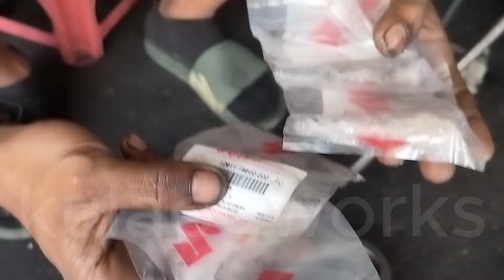✅TITLE: HINDI ho kayu makakatipid... LALONG LALAKI ANG GASTOS.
HINDI ho kayu makakatipid... LALONG LALAKI ANG GASTOS.
Lage kong sinasabe na wag kayu maglagay ng FAKE PARTS sa unit nyu.. Para di sayang ang pera at di mag doble GASTOS... Si idol From: CARMONA , CAVITE di daw sayang ang dayo salamat ho sa tiwala...

✅Social media accounts:
✅tiktok account; Kulaogworks